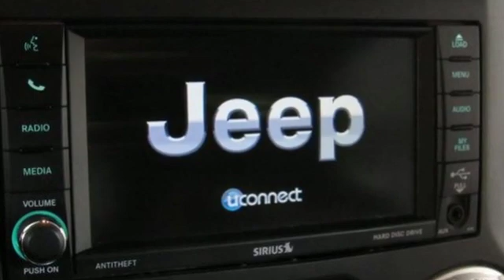2015 Jeep Wrangler Unlimited Apex NC Raleigh, NC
Year: 2015
Make: Jeep
Model: Wrangler Unlimited
Trim: 4WD 4dr Sahara
Engine: 3.6L V6 Cylinder Engine
Color: Firecracker Red Clear Coat
Interior: Black
Mileage: 44443
Stock #: NP2093
VIN: 1C4BJWEG9FL693009
CARFAX 1-Owner, Excellent Condition, LOW MILES - 44,443! Sahara trim. WAS $32,980. Navigation, Leather Interior, Running Boards, 4x4 READ MORE! KEY FEATURES INCLUDE: 4x4, Running Boards, Brake Actuated Limited Slip Differential. Keyless Entry, Privacy Glass, Steering Wheel Controls, Child Safety Locks, Rollover Protection System. OPTION PACKAGES: BODY COLOR 3-PIECE HARD TOP If ordering without AEM (Dual Top Group), the black soft top will not be included, TRANSMISSION: 5-SPEED AUTOMATIC (W5A580) Hill Descent Control, Tip Start, BLACK, LEATHER TRIMMED BUCKET SEATS Heated Front Seats, Front Seat Back Map Pockets, Driver Height Adjuster Seat, RADIO: UCONNECT 430N CD/DVD/MP3/HDD/NAV SIRIUSXM Travel Link, 6.5 Touch Screen Display, GPS Navigation, 40GB Hard Drive w/28GB Available, Remote USB Port, RADIO: UCONNECT 430 CD/DVD/MP3/HDD, WHEELS: 18 X 7.5 7-SPOKE POLISHED ALUMINUM, CONNECTIVITY GROUP Uconnect Voice Command w/Bluetooth, Vehicle Information Center, Remote USB Port, Tire Pressure Monitoring Display, ENGINE: 3.6L V6 24V VVT (STD). Jeep Sahara with Firecracker Red Clear Coat exterior and Black interior features a V6 Cylinder Engine with 285 HP at 6400 RPM*. Serviced here. EXCELLENT VALUE: Reduced from $32,980. BUY WITH CONFIDENCE: CARFAX 1-Owner MORE ABOUT US: Welcome to Leith Nissan! Located in Cary, NC, We are proud to serve Sanford, Raleigh & Durham North Carolina. From the moment you walk into our showroom, you'll know our commitment to Customer Service is second to none. We strive to make your experience with us a good one – for the life of your vehicle. Pricing analysis performed on 1/30/2019. Horsepower calculations based on trim engine configuration. Please confirm the accuracy of the included equipment by calling us prior to purchase.

We strive to make your experience with Leith Nissan a good one for the life of your vehicle. From the moment you walk into our showroom, you’ll know our commitment to customer service is second to none. Whether you need to purchase, finance, or service a new or pre-owned Nissan, you’ve come to the right place. For more than 38 years, the Leith automotive family has been committed to honesty and integrity in everything we do. Our sales hours are 9:00AM to 8:00PM Monday thru Friday and 9:00Am to 6:00PM on Saturday.